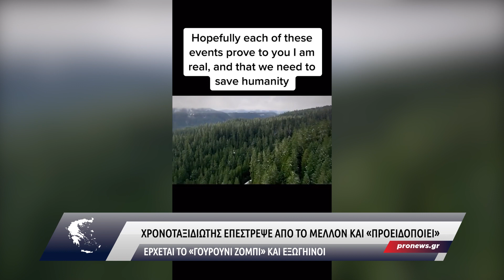Έρχεται το «γουρούνι ζόμπι» – Χρονοταξιδιώτης επέστρεψε από το μέλλον και «προειδοποιεί»